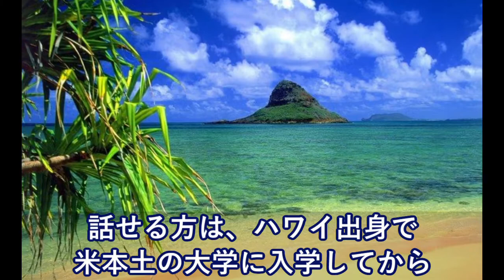どんな国なのかをこの目で見てみたかった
【韓国の反応】トランプ「韓国がダンピングして米国の雇用を破壊した」…セーフガード（緊急輸入制限措置）勧告

【衝撃】日本のある光景を見た外国人が驚いた日本のすごいところ「この民族を愛せないはずがない」 特別な礼儀正しさが世界中で話題に【海外が感動する日本の力】海外の反応

【韓国の反応】韓国の首都ソウルの空気の状態…微細粉塵最悪、汚染物質のせいで暗い

【海外の反応】日本の列車、犬のほえる声でシカとの接触事故を防止！→海外「残念ながらシカの為じゃなく、電車を時間通りに運行したいからなんだと思うよ。」